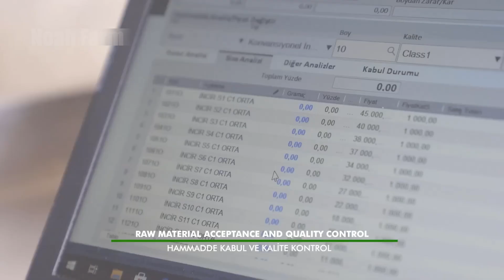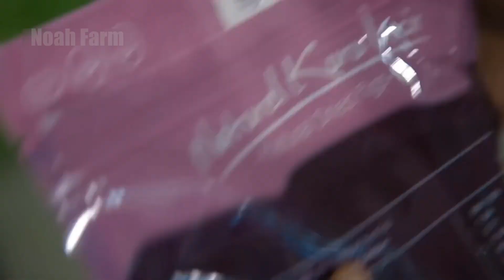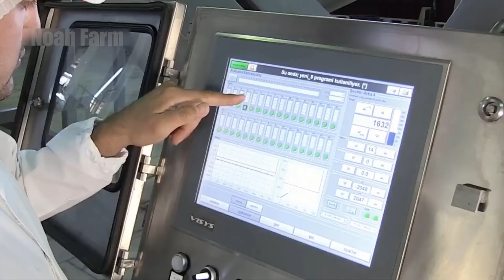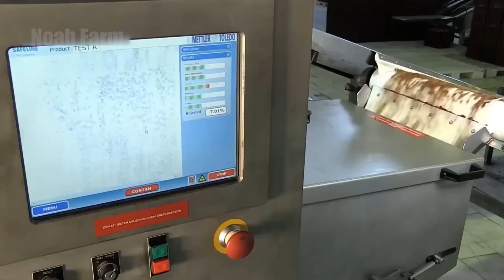The 2024 Dried Fruit Production Process From Figs, Dates, Grapes, and Avocados to Factory Produced D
Let us take you on an immersive journey through the world of agriculture, showcasing the perfect blend of advanced machinery and specialized human techniques that drive efficiency. Join us and many others as we go through the fascinating processes that ensure bountiful harvests and sustainable farming. Explore the innovative methods and hard work that make modern agriculture possible.